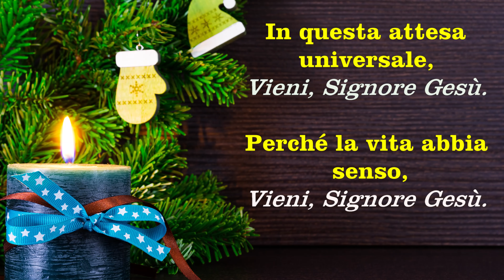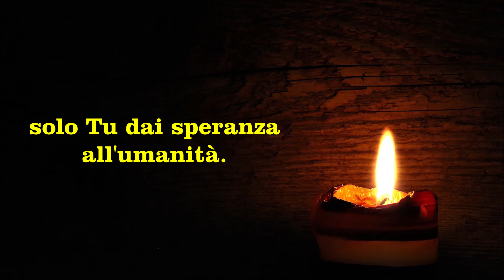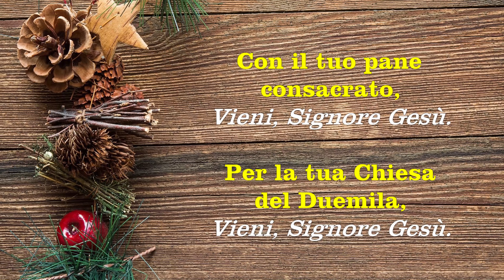Giosy CENTO - SOLO TU SEI RISPOSTA (Album: E' NATO IL RE POVERO)